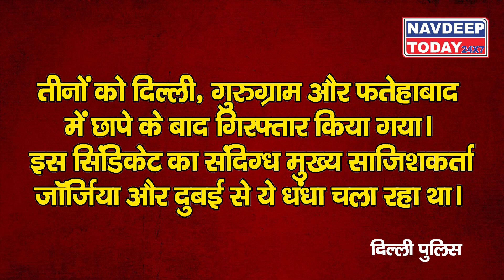Delhi Police ने नौकरी के ठगी करने वाले तीन गिरफ्तार।। NavdeepToday